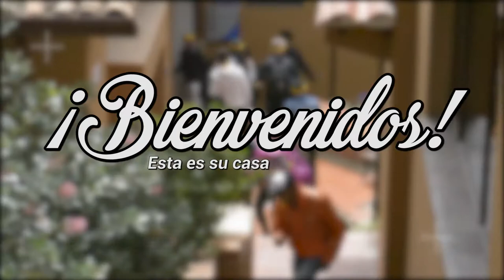Semana de Inducción para los nuevos Grancolombianos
Toda una semana llena de actividades y buena energía dedicada a los nuevos miembros de nuestra gran familia.

En esta semana nuestros nuevos estudiantes pudieron conocer su nuevo hogar, forjar nuevos lazos de amistad y empezar con el pie derecho esta nueva etapa de su vida en el Poli